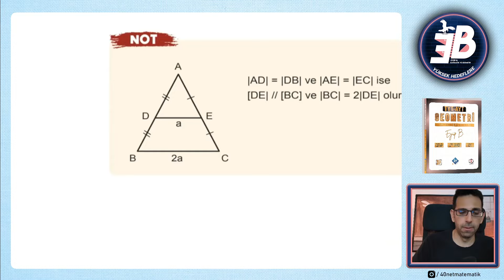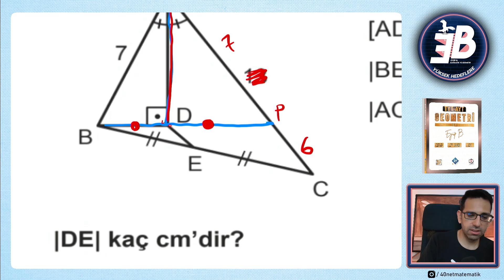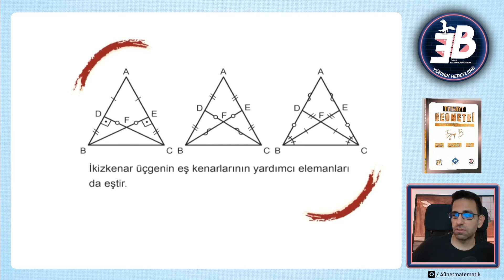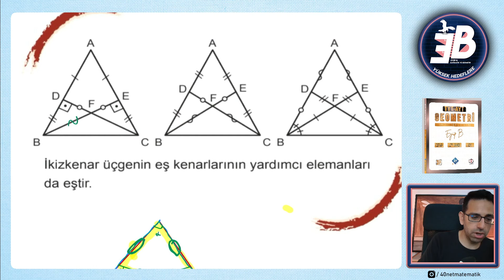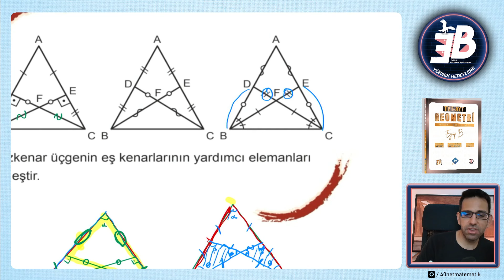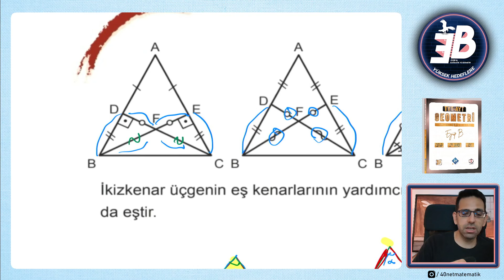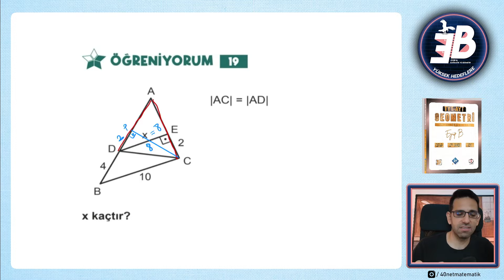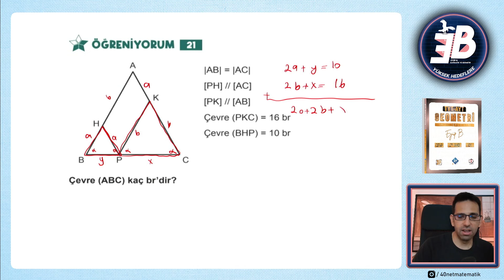İkizkenar Üçgen-3 Orta Taban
her gün 1 konu yüklenecek ancak siz programınıza göre ilerleyeceksiniz
program:

ilk video:1ağustos eyüp b kanalımda

Geometri  konu anlatım ve ayt soru soru bankası birlikte satış linki

ayt soru bankası ağustosta güncellenecek ancak ben zaten aytye başladım ya da geçen seneden netlerim iyiydi diyen acelesi olan bu 2024 baskıyı alabilir. diğerleri bekleyebilir

TYT Konu  Anlatım  Kamp Kitabı 3d tyt vdd tüm kitapçı ve sitelerde bulunmaktadır